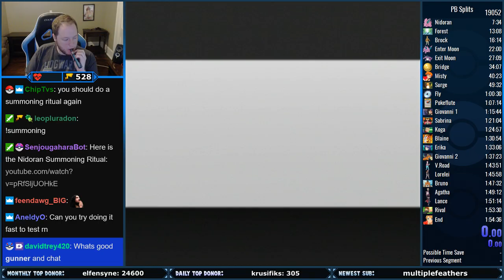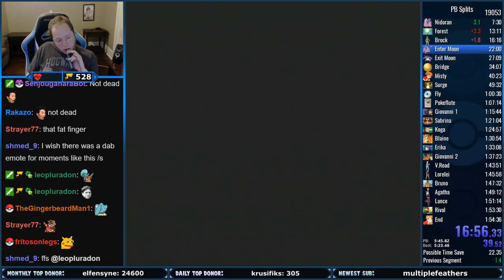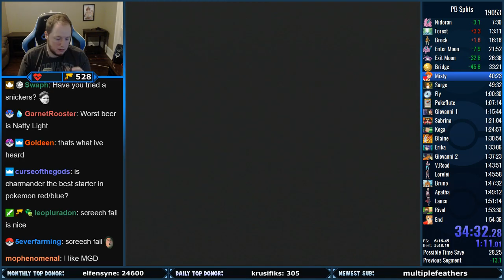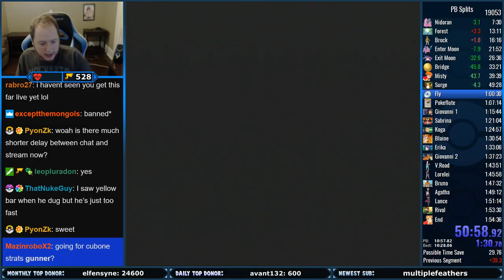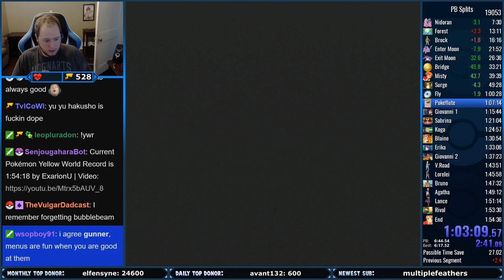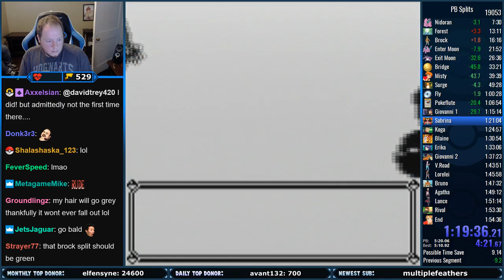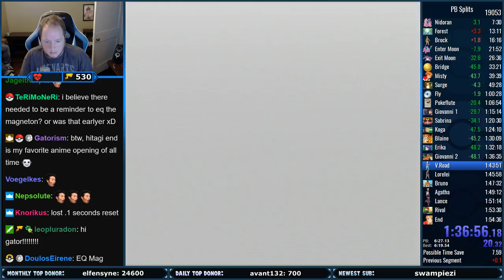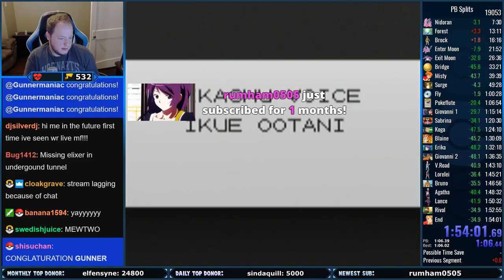Pokemon Yellow Speedrun in 1:54:01! (Previous World Record!)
This was my most coveted world record. This run has been the undisputed World Record for 652 days, but on the 22nd of March 2020 this run has been beaten by 6 seconds with a time of 1:53:55 by Pokeguy!

Be sure to follow the Stream to know when I go live.

Pokémon Yellow Version, Special Pikachu Edition, is the third Pokémon game for Game Boy released worldwide, as a solitary version of Pokémon Red and Blue Versions. Unlike other games, Pokemon Yellow was inspired by the anime. Generation 7 remakes, titled Pokémon: Let's Go, Pikachu! and Let's Go, Eevee!, were released worldwide for the Nintendo Switch in November 2018, two months after Yellow's 20th anniversary in Japan. The Current World Record for the Any% Glitchless speedrun is 1 hours, 54 minutes and 1 seconds by Gunnermaniac. Any% Glitchless means that you beat the game as fast as possible, without using glitches. Nidoking is used in the Pokemon Yellow Speedrun, as it evolves early, has great stats, has an amazing moveset and allows the runner to take full advantage of certain gen 1 mechanics.